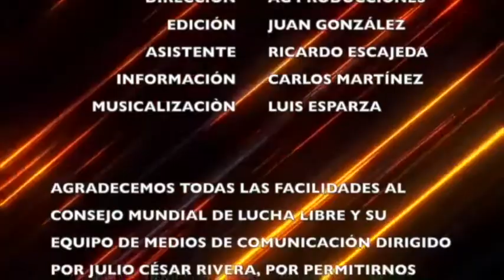Titanes del Ring - Sonya, Avispa Dorada, Sagrado y Los Gemelos Diablo (Capítulo 70)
Les compartimos la entrevista con Sonya y Avispa Dorada, extranjeras que participarán este viernes en el 1er. Grand Prix Femenil del CMLL y también la plática con Sagrado y Los Gemelos Diablo, una tercia que dio mucho de que hablar el pasado domingo.

Cuentas Oficiales: @cmll_mx @sonyacwe @avispa.luchadora @maldito_del_ring @gemelo.diablo1 @gemelo.diablo2